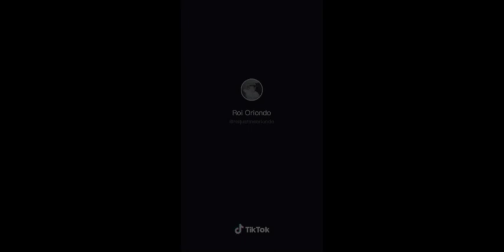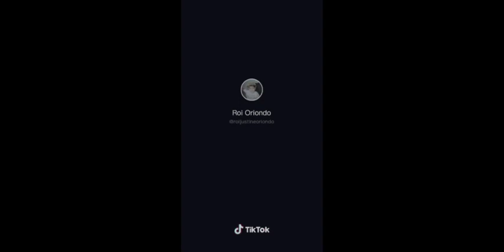ROI ORIONDO TIKTOK COMPILATIONS